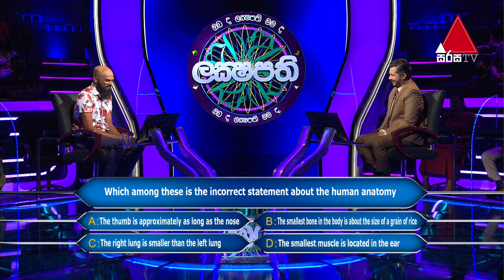ඔබේ දකුණු පෙනහැල්ල වම් පෙනහැල්ලට වඩා කුඩාද ? | Sirasa Lakshapathi